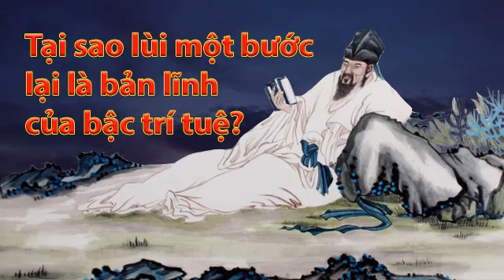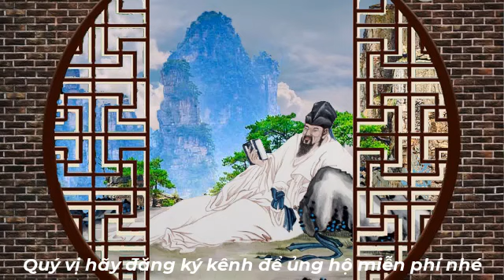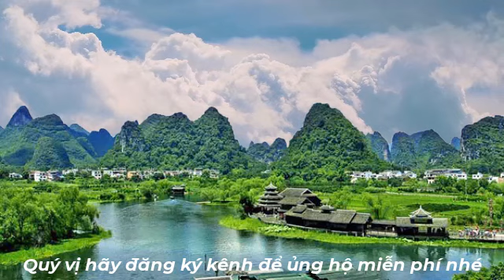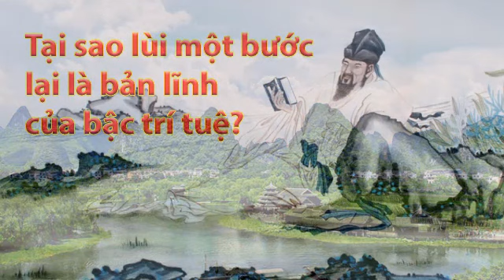Tại sao nói lùi một bước là bản lĩnh của bậc trí tuệ ? / suy ngẫm / ống nhòm nhỏ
Trong cuộc đời con người, từ khi còn nhỏ đi học đến khi tạo lập sự nghiệp luôn luôn chịu ảnh hưởng của tư tưởng phải luôn mạnh mẽ tiến lên, vượt qua mọi trở ngại, cạnh tranh để dành lợi thế…Tuy nhiên để dành được kết quả tốt đẹp nhất nhiều khi con người ta lại phải có đủ bản lĩnh và trí tuệ để biết lùi một bước
Đứng trước cám dỗ của danh vọng và lợi ích vật chất, nếu một người có thể đại khí đại lượng “lùi một bước” thì đó không phải là người yếu nhược mà là thể hiện người có tâm đại nhẫn, người trí huệ.
Người xưa nói: “Nhẫn một chút sóng yên gió lặng, lùi một bước biển rộng trời cao”. Khi đứng trước một vấn đề nào đó hay trước mâu thuẫn động chạm đến lợi ích thiết thân nếu như có thể dùng tấm lòng khoan dung đối đãi với lỗi lẫm của người khác thì có thể khiến “vũ khí” hóa thành “tơ lụa”.